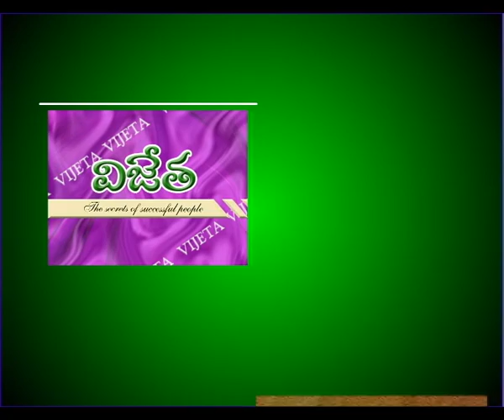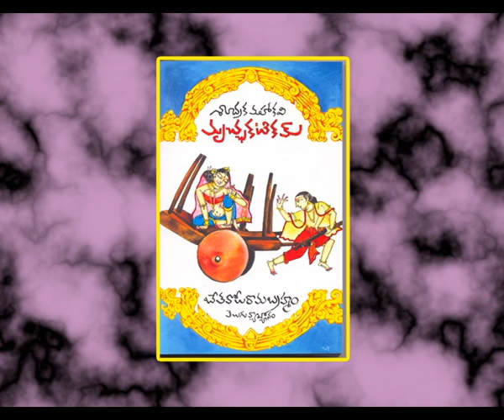VIJETHA || A J SATYANARAYANA